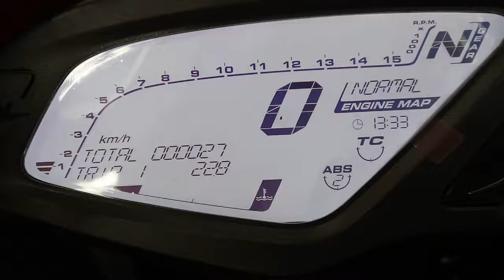F3 800 2017年 中古車 バイクショップ名:モトスクエア 名古屋イースト